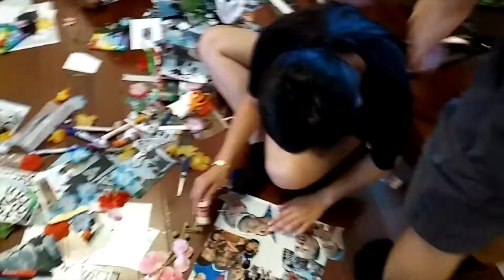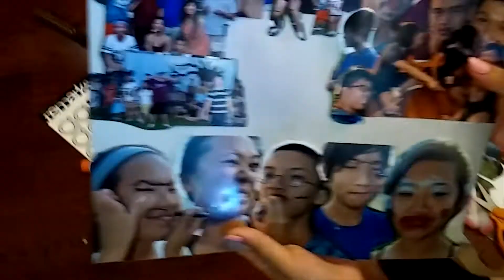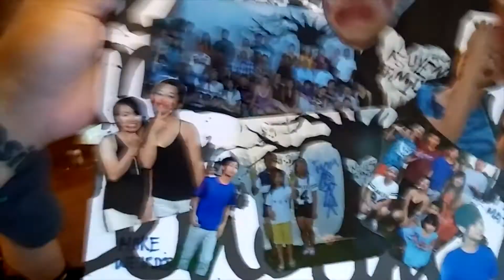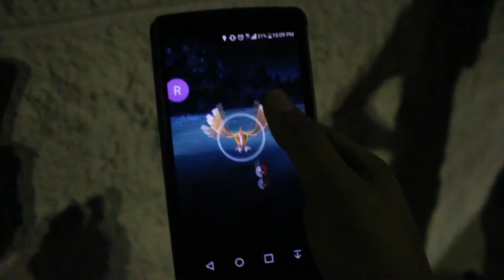PHAMily Fun [Vlog 18]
Word can't express how much family means to me!